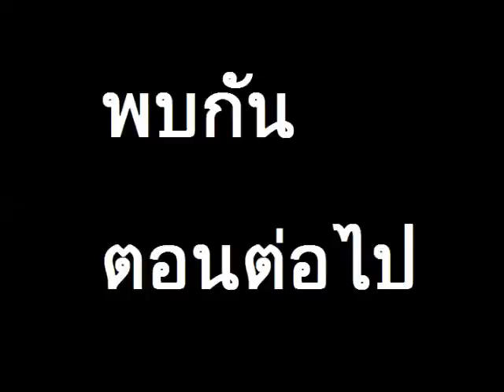Minecraft ศึกแดนเทพ p.5 เรือเล็กควรขึ้นสวรรค์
จบศึกแดนเทพแล้วผมจะปล่อยให้โหลดmapกัน ดูรีวิวได้ตามเนื้อเรื่องนะครับ
ติดตามการหัดแคสและคลิปอื่นๆได้ที่เพจเฟส
เข้ามาแบ่งบันกันได้นะ